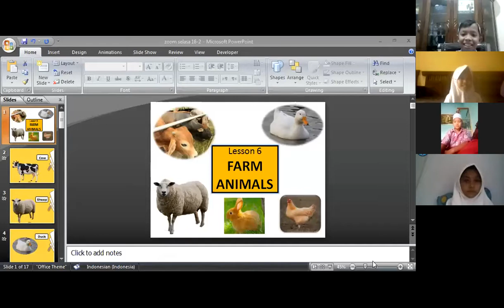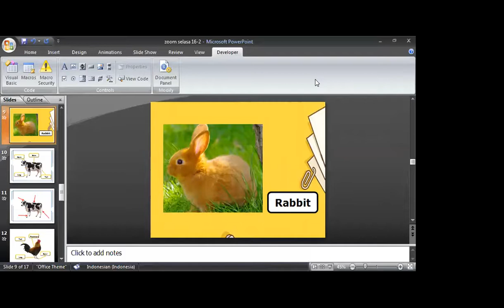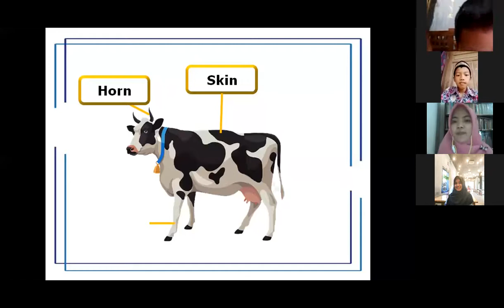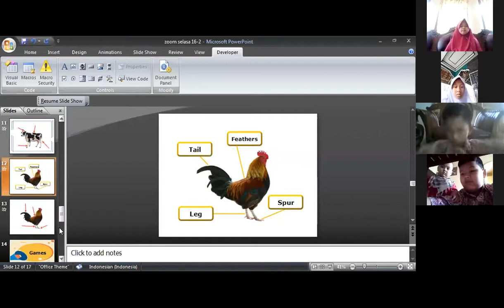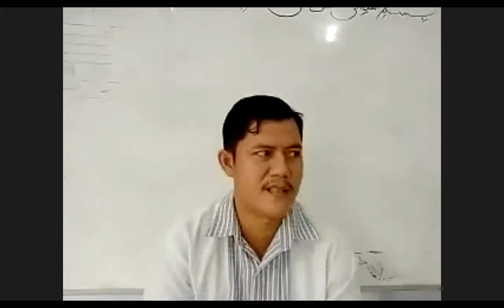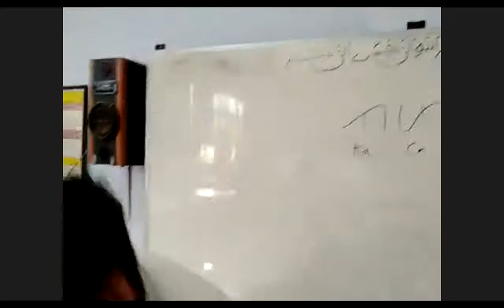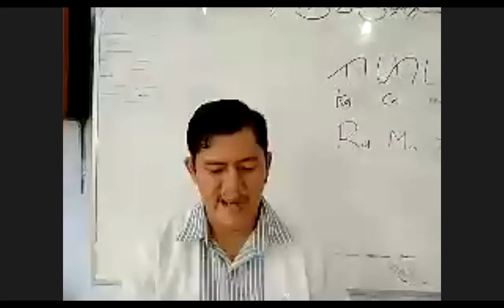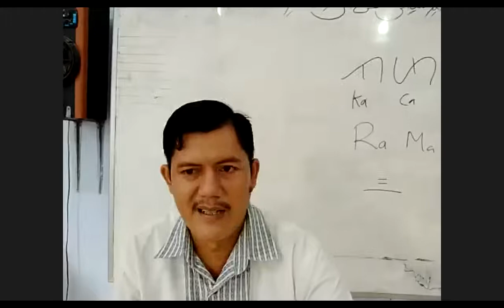Zoom Kelas 5 (Selasa, 16 Februari 2021)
Zoom Pembelajaran Bahasa Inggris dan Bahasa Lampung Kelas 5